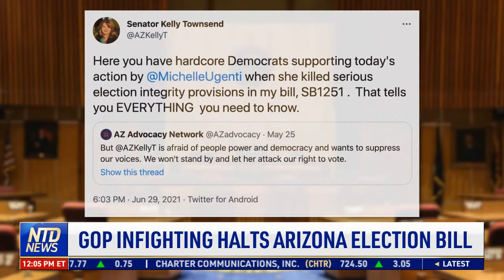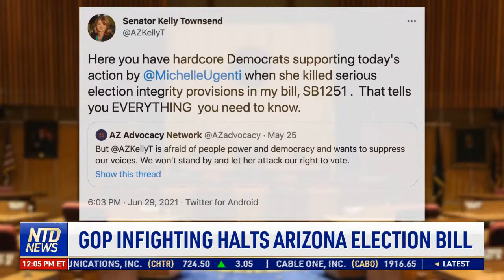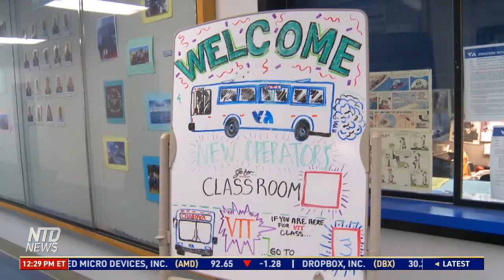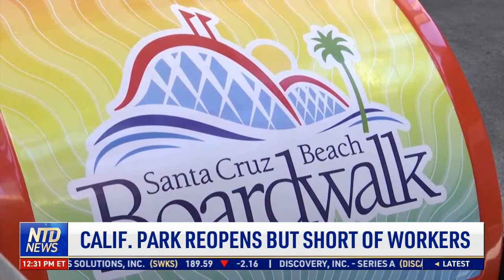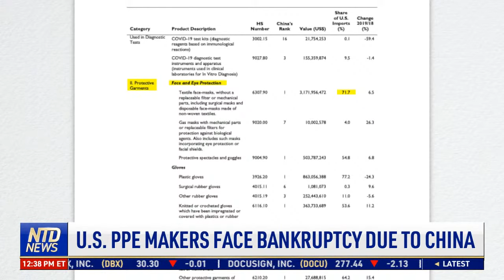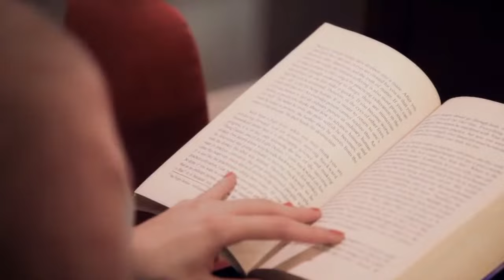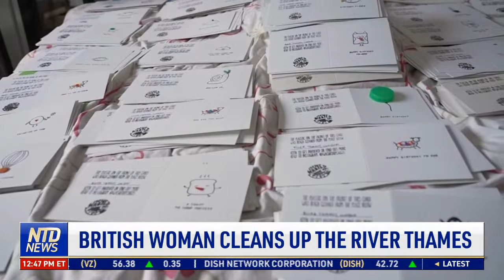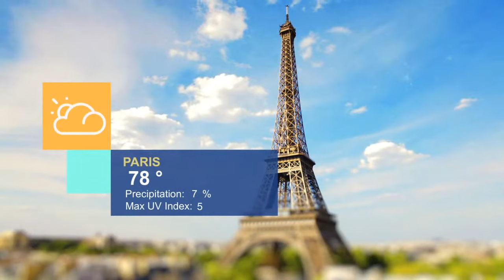Supreme Court Upholds Arizona Voting Laws; Trump Organization, CFO Indicted in Tax Probe: AP | NTD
00:00 NTD News Today—7/1/2021
01:25 AP: Trump Org., CFO Indicted in Tax Probe
03:06 Biden in Florida to Grieve With Families
03:43 Rescuer: Collapse ‘Most Difficult Thing' Ever: Rescuer
04:17 Collapse: Federal Investigation to Take Place
05:20 GOP Infighting Halts Arizona Election Bill
06:15 Wolf Vetoes Pa. Election Integrity Effort
06:58 SCOTUS Upholds Arizona Voting Laws
07:39 House Dems Bring Infrastructure Bill to Floor
10:29 20 Governors Urge Biden Not to Pack Court
11:12 ‘Little Lady Liberty’ Arrives in New York
12:47 NY to Subpoena Witnesses in Gov. Cuomo Probe
13:36 Donald Rumsfeld, Architect of Iraq War, Dies
16:07 Pandemic Flight Credit: Senators Ask for Help
17:12 Pa. Democrats Want to Build Bullet Database
18:29 Bill Cosby Out of Jail: Conviction Overturned
20:44 NSA: We Are Not Targeting Tucker Carlson
22:28 Texas High School Mariachi Director Retires
25:02 Donation Funds Free Yale Drama School Tuition
28:21 Judge Denies Britney Spears Motion
29:47 CA Transit Agency Recovers With New Drivers
31:47 Calif. Park Reopens but Short of Workers
34:09 Zion National Park Hit With Flash Flooding
34:55 Program Tests Drones to Aid Wildfire Research
37:33 U.S. PPE Makers Face Bankruptcy Due to China
39:22 Korean Assault Survivor Advocates for Reform
44:08 Driverless Shuttles Take to German Streets
46:02 British Woman Cleans Up the River Thames
47:49 Rare Orchids Found in Siberian Nature Hotspot
50:35 Documentary Links Whales to Human Culture